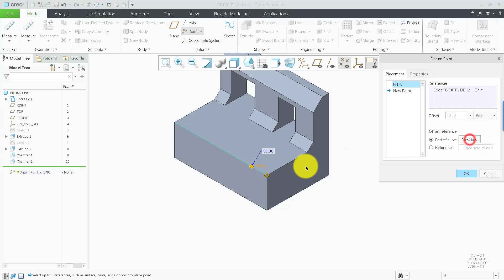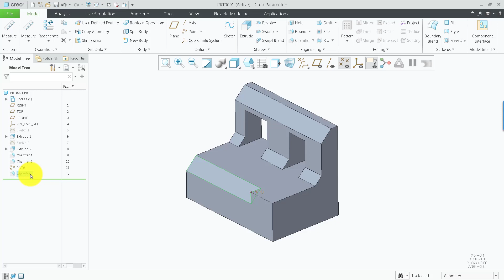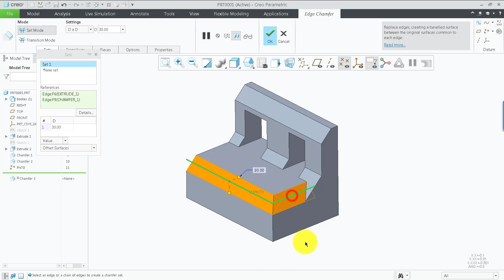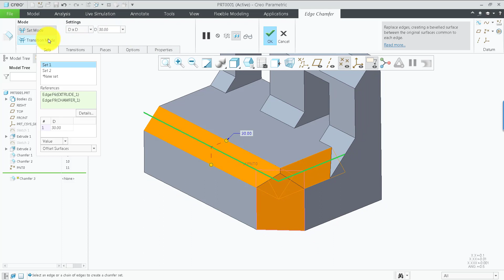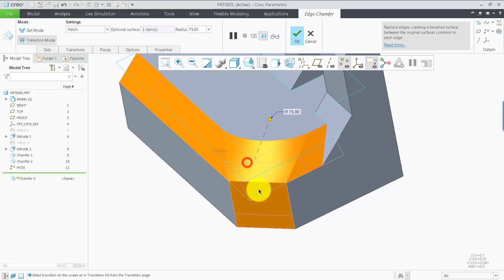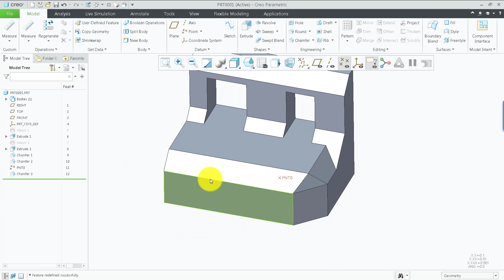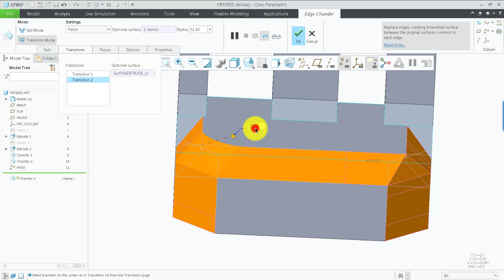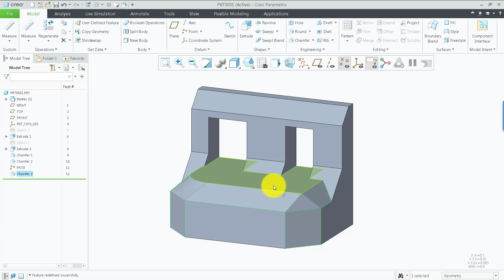Chamfer Transition Mode di Creo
PTC Creo adalah satu satunya software CAD CAM CAE yang terintegrasi dengan teknologi AR dan IOT.

Untuk mengetahui produk PTC Creo lebih jauh silakan kunjungi

Apabila terdapat pertanyaan, silakan hubungi kami